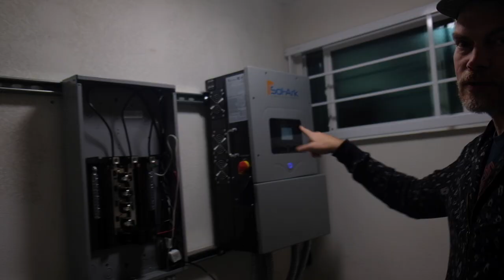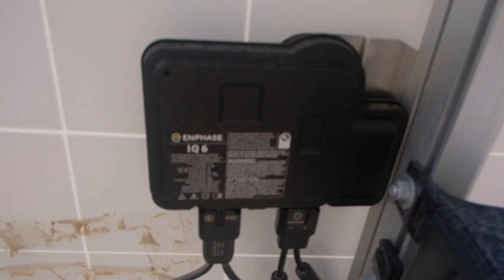DIY Lithium LFP Battery Pack, AC Coupled Solar & Whole Home Backup, Part 1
Solar + BESS Project in Joshua Tree

- LFP Prismatic cell REPT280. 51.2V nom, 560 Ah, 28kWh

Joe is the author of Off Grid Solar